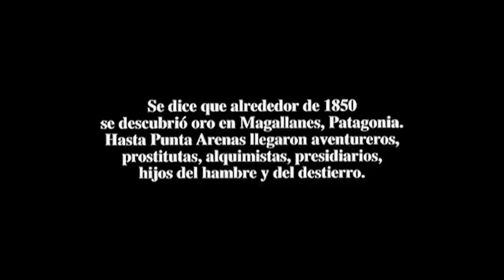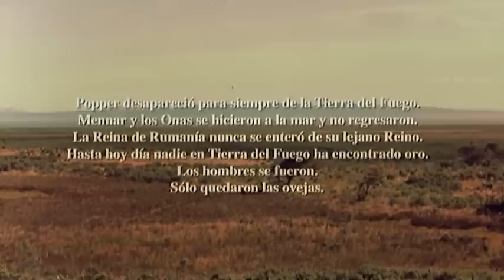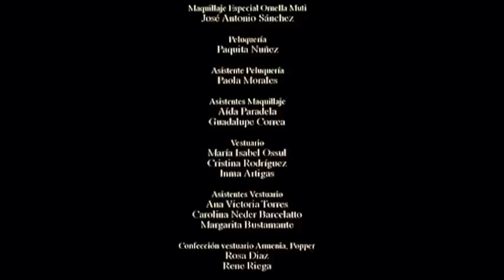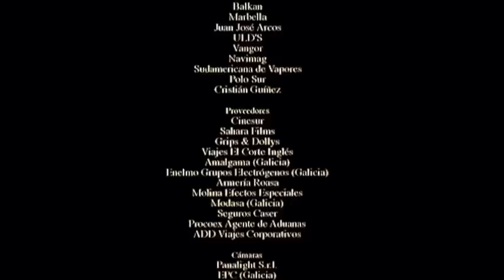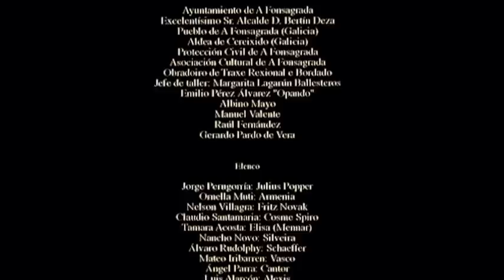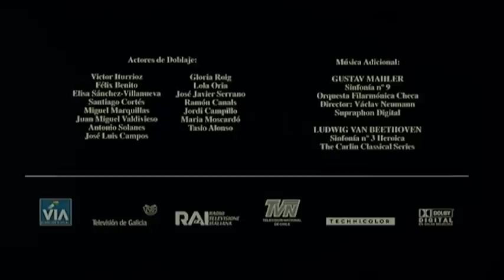Tierra del Fuego - Pelicula Completa en Español by Film&Clips Película del Gran Oeste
Dirección: Miguel Littin
Guionistas: Francisco Coloane, Tonino Guerra, Miguel Littin
Elenco: Jorge Perugorría, Ornella Muti, Tamara Acosta
(2000)

1860, Julius Popper, un supuesto ingeniero rumano, llega a la Patagonia y toma posesión de Tierra del Fuego en nombre de la reina de Rumanía, Carmen Sylba. En la región, agitada por la fiebre del oro, Popper quiere instaurar la libertad, pero los nativos se resisten.

Film&Clips Películas del Gran Oeste es el canal GRATUITO y LEGAL más bonito de Youtube donde ver las películas del OESTE en ESPAÑOL!

Espaguetis del Oeste & Películas de Vaqueros: ¡todo el Salvaje Oeste está aquí!

¿Estás preparado para volver a las arenas del Viejo Oeste?

Film&Clips Películas del Oeste es ofrecido por @Film&Clips, the best FREE & LEGAL Youtube Channel: movies, clips, docs, short from all around the world - Italian, English, Spanish, French, Deutsch, and other subtitles available!

Las legendarias puertas giratorias del saloon están abiertas!
Disfruta de Film&Clips Películas del Oeste. Disfruta del Viejo OESTE en ESPAÑOL!